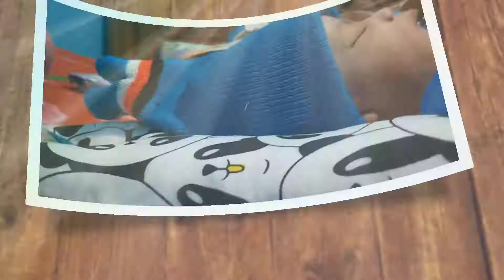cinematic bayi "Atharrazka maulana arifin"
ATHARRAZKA MAULANA ARIFIN